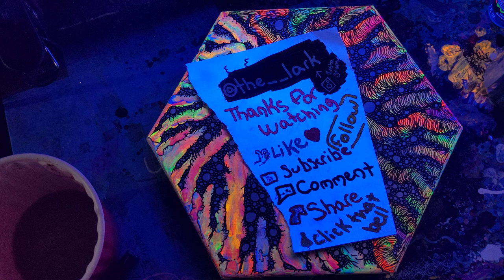Worms part 1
Worms

Worms is a piece on a 8-in across hexagonal canvas made using neon acrylic paint and a black fineliner posca paint pen. This is the first part and in total this took roughly six hours. Fortunately for you it's been condensed down to 6 minutes or so.

I had a lot of fun on this piece. I imagine a bunch of Worms found the motherload of food and they're all congregating in one spot, tunneling through the dirt.

My Instagram is @the__lark